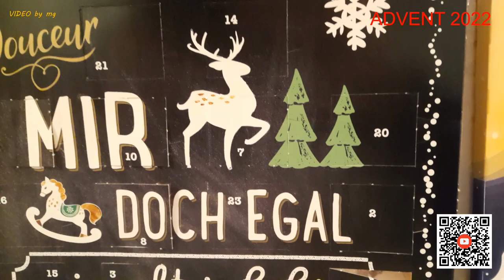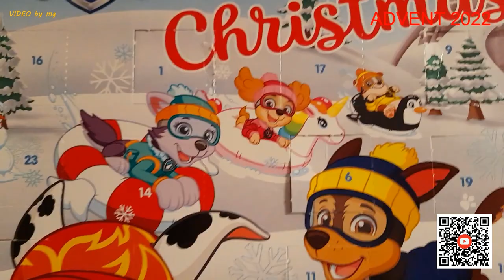🍫 🍫 DER SCHOKOLADENFREAK ÖFFNET 14. ADVENTSKALENDERTÜRCHEN 2022 🍫 🍫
ℹ️ Tja, nur noch 10 Tage, dann ist Weihnachten ! 🎅

Dennoch wird auch am heutigen Mittwoch das Türchen vom ADVENTskalender geöffnet. 🤭

Und, wie es so ist, es kommt mal wieder eine 🚂 zum Vorschein. 🧐